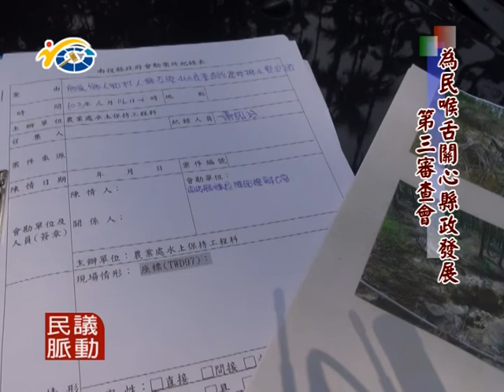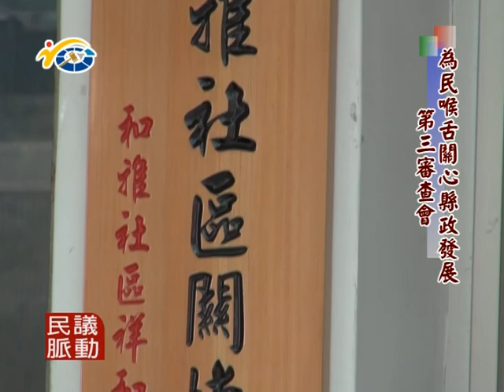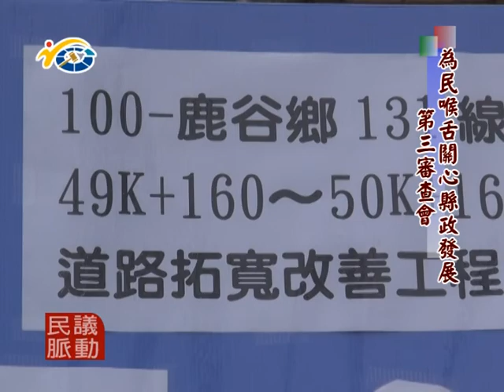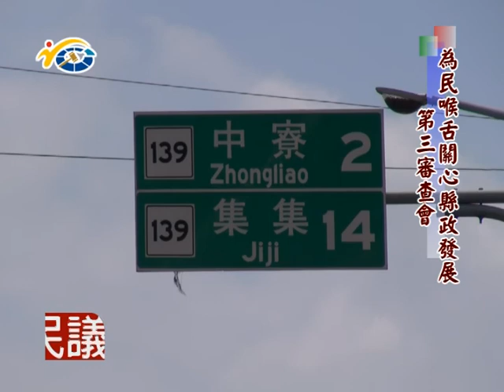1030702 為民喉舌關心縣政發展 第三審查會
議長 何勝豐
議員
廖志城、蔡宜助
王彩雲、賴燕雪
吳國昌、陳國雄
陳昭煜、康誌合
許素霞、宋懷琳
游宏達、簡景賢
陳翰立、廖宜賢
謝明謀、陳淑惠